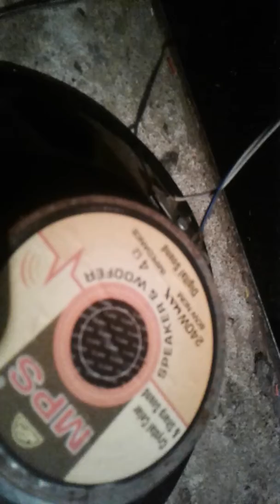Naiet speakers fieting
नाइट मैं स्पीकर की फिटिंग की  है